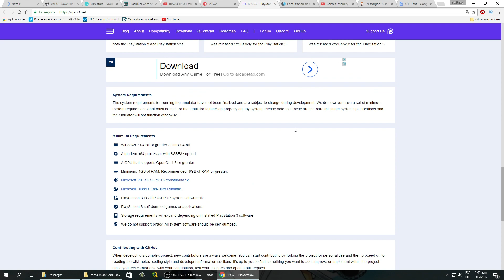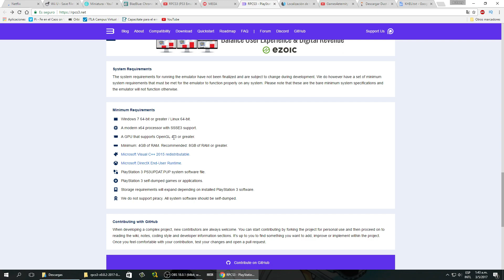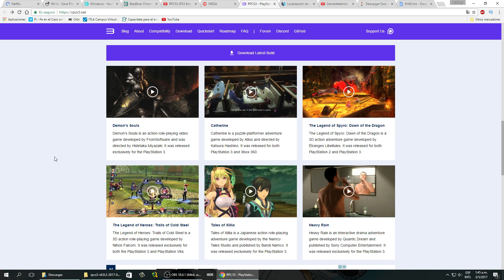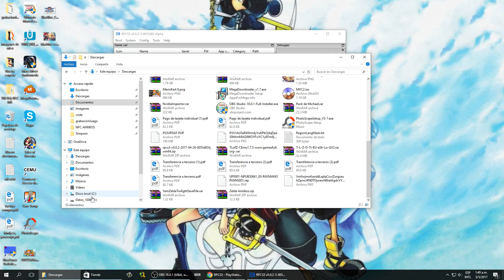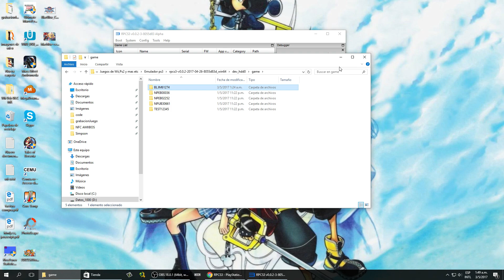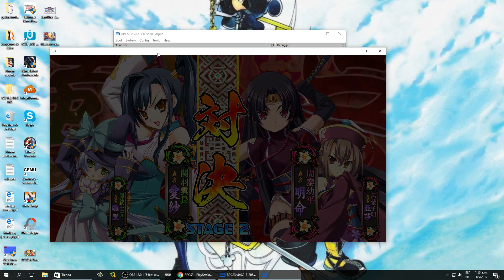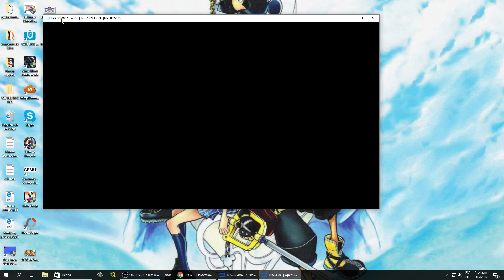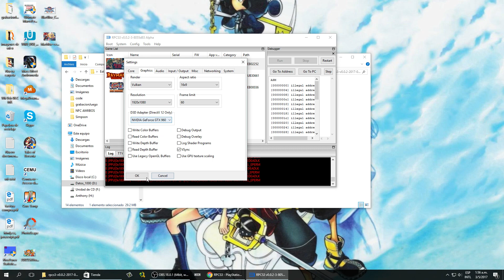RPCS3 emulador ps3 | test juegos 2D | 60fps + settings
muy buenas amig@s asi comenzamos a realizar pruebas del emulador de ps3 en pc , ya hay una gran lista de juegos que podemos probar e incluso jigarlos sin ningun problemas.

Recuerda que sin Visual C++ y DirectX End-User Runtime no funcionara el emulador:

Password: vn-sharing.net